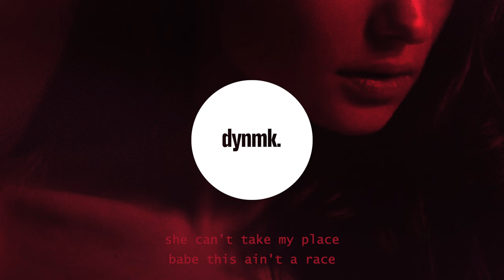Natalie - Glass (Lyrics)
Glass by Natalie (Lyrics)

Natalie - Glass (Lyrics) - Lyrics

Verse 1:
Last night you ignored my callWhere have you been that needs it off My hands touch yours they feel like walls
Why can’t I seem to turn you on
5 words you say“I just needed some space” 5 lines I takeI cannot feel my face
You fucked upAnd I waitedAnd you blamed this on me
And I heard someone calling But that someone isn’t me
Pre-Chorus:
Seeking excitementYou’ve been misguidedYou can't deny it (can’t deny) This time
Choru:
Glass house Made of liesI see right inside I can see inside I see right inside
Glass houseMade of liesI see right insideYou can’t run and hide I see right inside
Verse 2:
Whiskey on your breath I can taste her now She’s always around
But she can’t take my place Babe this ain't a raceI always come firstYou say I’m the worst
You’re just way too selfish Act like you can’t help it And it’s over nowYou’ve been found out
Pre-Chorus:
Chorus:
Outro:
You can’t run and hide I see right insideYou can’t run and hide I see right inside